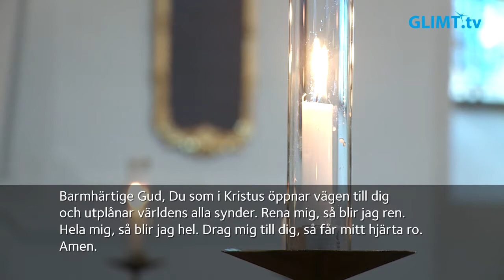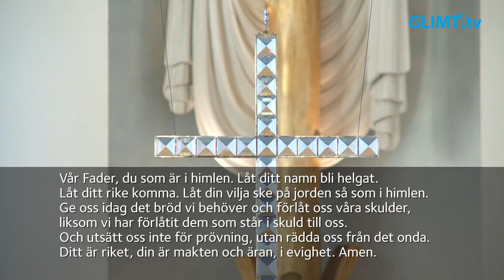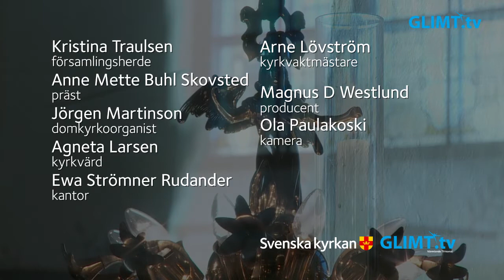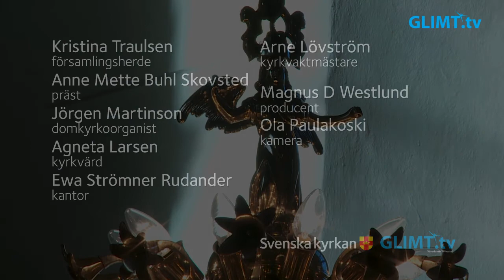Gudstjänst på första söndagen efter trettondedag jul från domkyrkan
Gudstjänst på första söndagen efter trettondedag jul, 10 januari, från domkyrkan i Karlstad. Temat för gudstjänsten är ”Jesu dop”. Medverkande: Kristina Traulsen, församlingsherde, Anne Mette Buhl Skovsted, präst, Jörgen Martinson, domkyrkoorganist, Ewa Strömner Rudander, kantor samt Agneta Larsen, kyrkvärd.